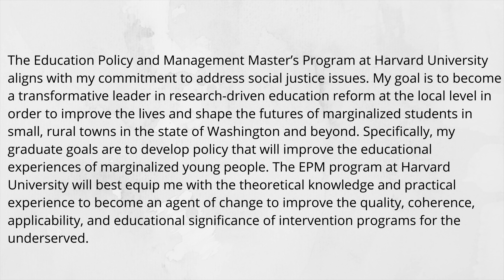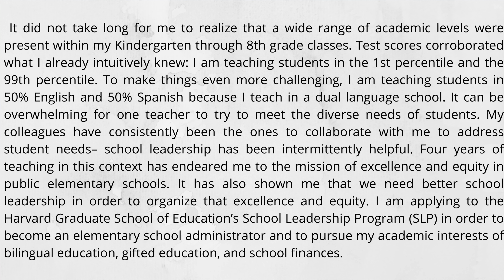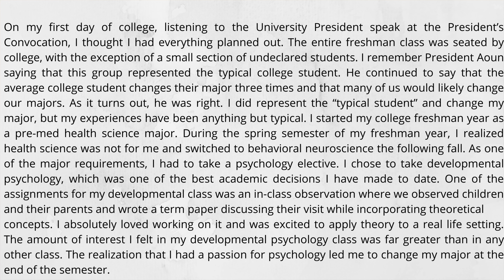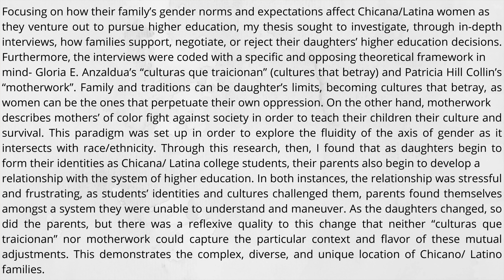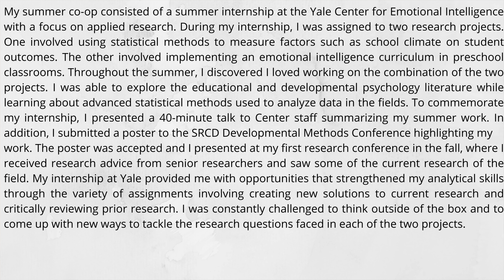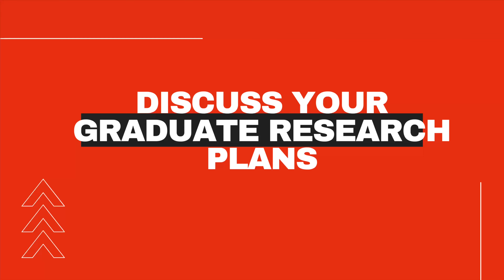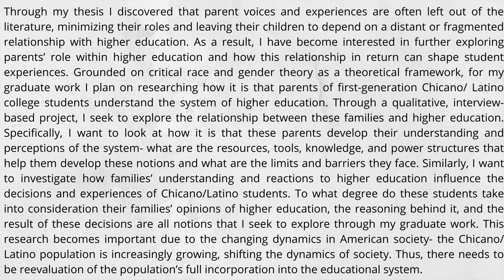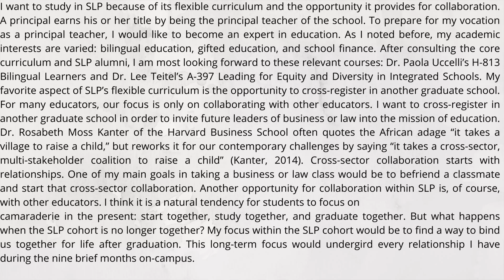HOW TO WRITE YOUR STATEMENT OF PURPOSE FOR HARVARD GRADUATE SCHOOL OF EDUCATION? | HGSE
How do you write a statement of purpose that will get you into competitive graduate school programs? In this video, I share with you 5 sections that you need to include in your statement of purpose to get you into competitive graduate school programs. On this channel, I have shared several successful SOPs that have gotten my friends and myself into Harvard, Columbia, NYU, USC, etc. The tips I share today are all present in these successful statement of purposes.

MY STATEMENT OF PURPOSE REVIEW SERVICE

Price: $25 U.S. Dollars